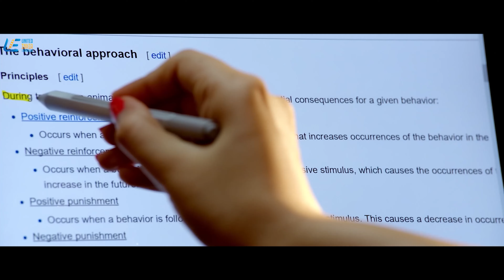Why is he jumping now? | Vanamagan | Jayam Ravi, Sayyeshaa,Varun | 4K (English Subtitle)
Kavya, a rich girl, goes to a restricted area in Andaman to celebrate the New Year with her friends. While evading the forest officers in the jungle, she knocks Jara, a tribal man, with her car.

Movie - Vanamagan
Starring - Jayam Ravi, Sayyeshaa, Prakash Raj
Directed by A. L. Vijay
Produced by Think Big Studios